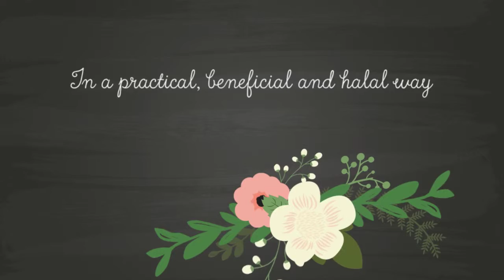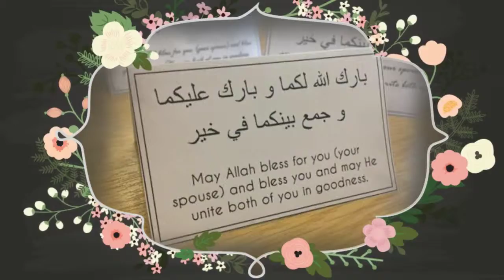Re-engage, an Aafreen workshop by Being a Girl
A workshop for strengthening marriage in a practical, beneficial and halal way